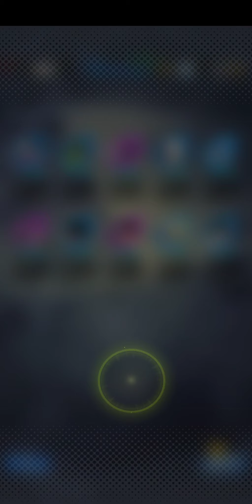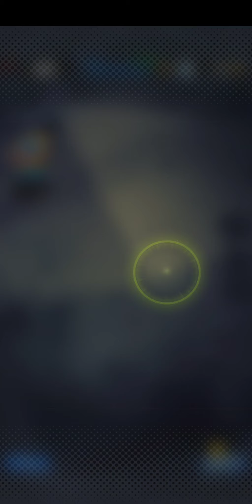Pulling Rare*PULLS* Dragon Ball Legends!